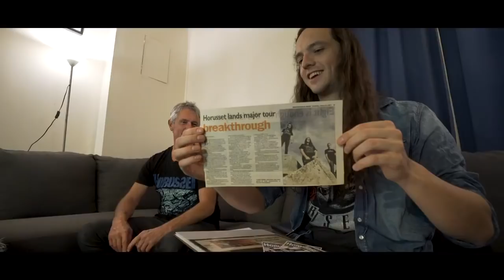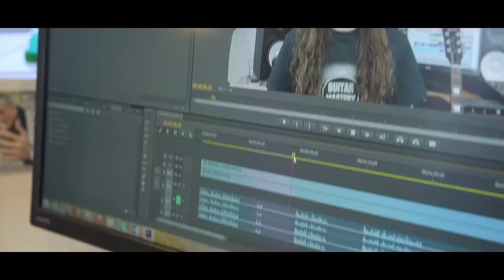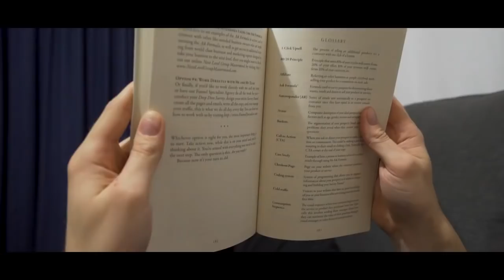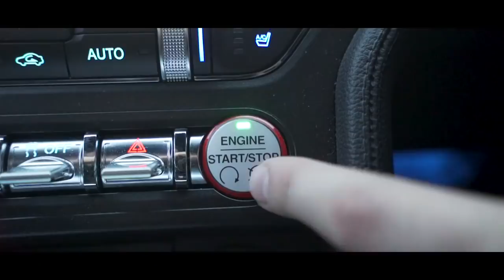Charlie Wallace ASK Method Case Study